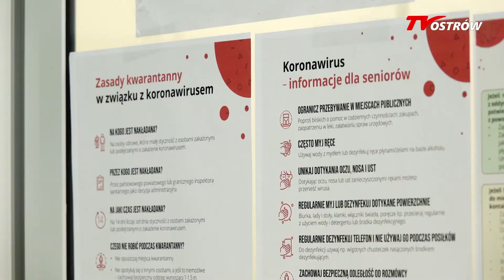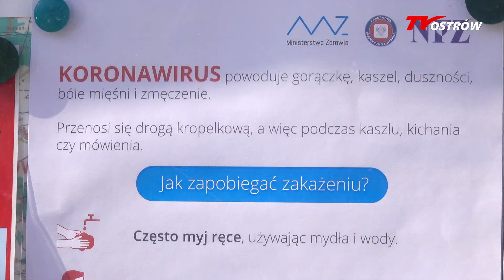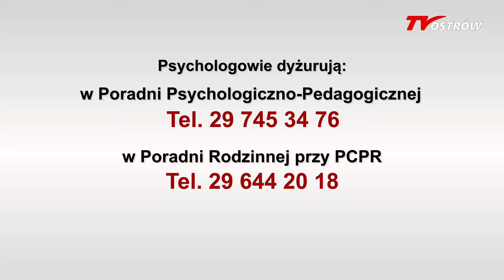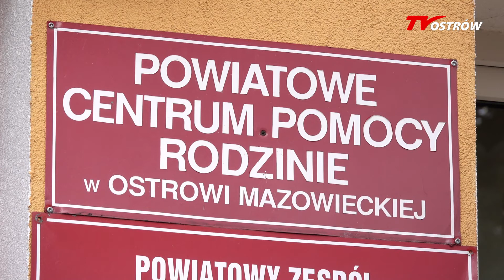Wsparcie dla mieszkańców w okresie pandemii 2020